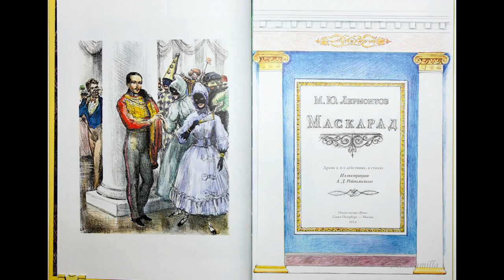Имперский бал: как это было? Главные правила